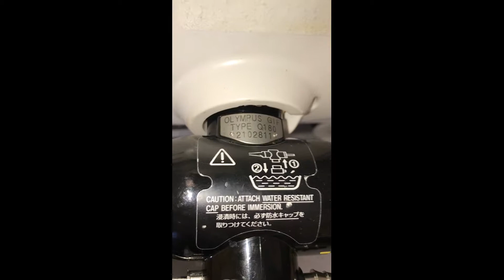GIF-Q180 SN 2102811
REPAIRS: Olympus GIF-Q180 Video Gastrosocpe SN 2102811

Repairs Needed:
1. Replace Light Guide Tube - tube is provided
2. Replace bending rubber
3. Test